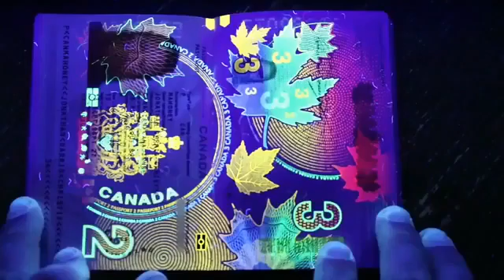Passports under UV lights